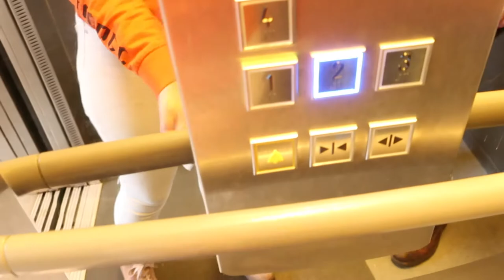Bli med meg på tur med NBfU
KONTAKT/SAMARBEID